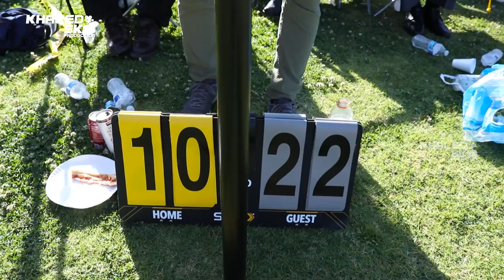Afghan Volleyball Tournament and Dance Party In San Diego